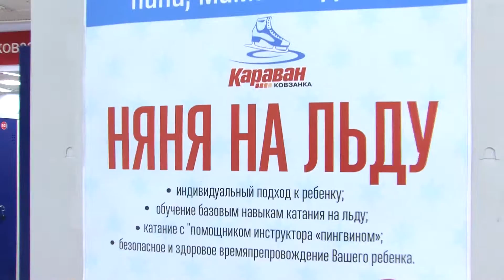Video Background Stock Footage Free Download HD (Dark Embient Black & White) Соня на катке